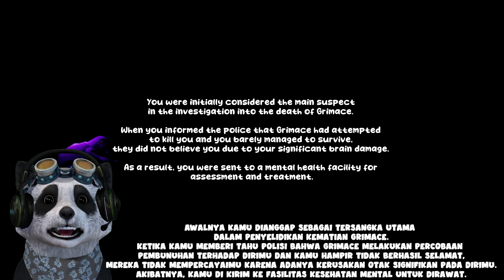JANGAN COBAIN MINUMAN GRIMACE SHAKE!!! NANTI DI MAKAN GRIMACE!!! - The Grimace Shake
Poo Panda main game grimace shake yang lebih real loh! Jadi ceritanya di sini kita memesan grimace shake saat tengah malam, tapi tiba-tiba ada yang mengetok jendela kamar kita padahal kamarnya berada di lantai atas dan ternyata itu adalah grimace!